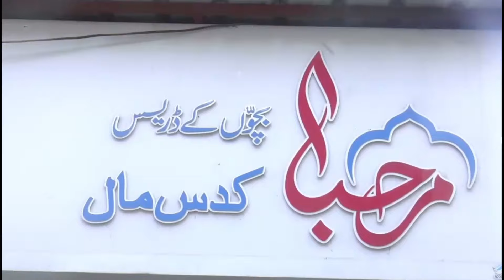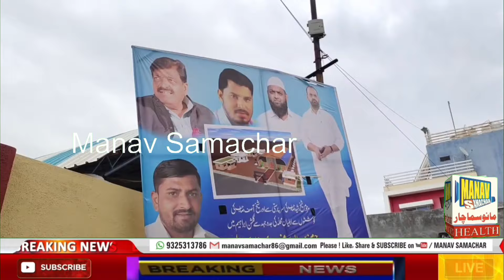EX MLA Ka Kaam : Marhoom Zainuddin Mansoori Hall | Manav Samachar News